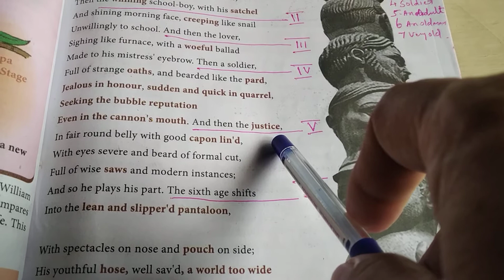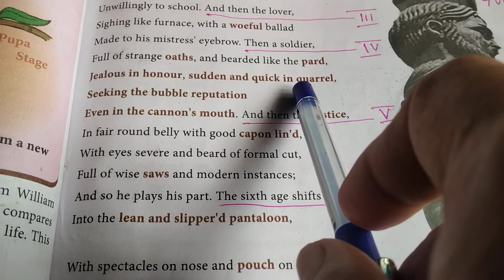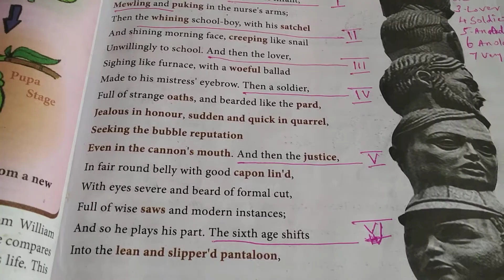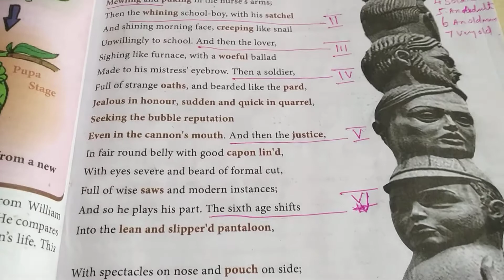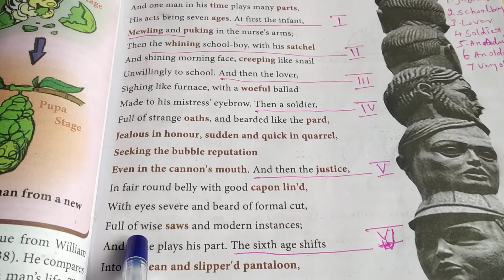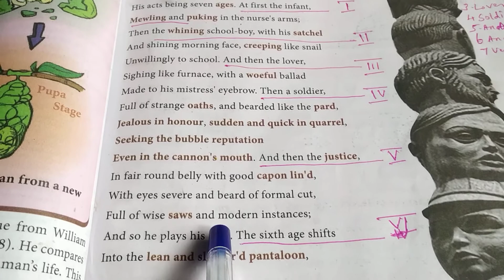2.09.2020 CLASS 12 poem 3 Ail The world's a Stage part 3